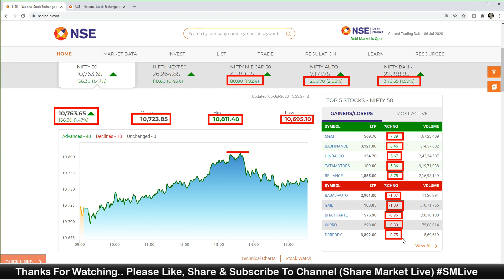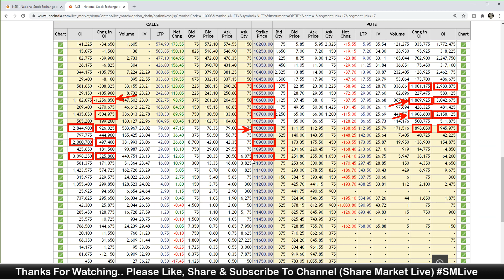7 JULY | NIFTY OPTION ANALYSIS | OPTION CHAIN ANALYSIS | अभी तो Party शुरू हुई है ?